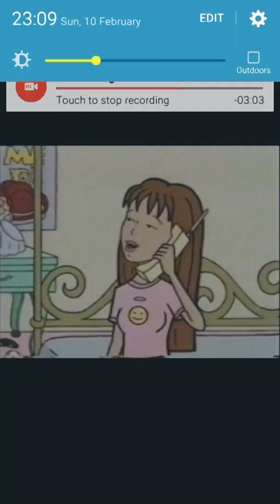All stars elimation episode 111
Star butterfly won immunity because the other people who you chose for immunity is the people who was not up for elimation and zara is elimated olivia was going to be elimated but because it supposes to be 2 people winning immunity I chose olivia to win immunity as well

The next people up for elimation are the people who sprite a not black vote 2 people to win immunity and one person to be elimated
Vote the next people up for elimation

Do not vote Sophie Mahiru Maki Mandy Harley Diaz and Manda since they have immunity previous episodes

Quinn morgendorffer
Lily  (kappa mikey )
Nikki chan  (way of the warrior )
Cassandra  (rapunzel )
Jillian
Sayuri (another )
Aya ayona  (another )
Shuchi
Lacey
Chloe Fenton
Ember
Kotoko utsugi
Mukro ibusaka
Maki harukawi
Maya (power rangers )
Sophie (goanimate )
Inor
Brooke  (family guy )
Syd (masterchef junior )
Yumi ogura (another )
Rose (miraculous ladybug )
Kyouko kankei  (another )
Emma (stoked )
Aurore boreale  (miraculous ladybug )
Kimberly  (power rangers )
District 3 female
Chloe bourgeois
Crimson glory  (way of the warrior )
Harley quinn
Glimmer (hunger games )
Clove (hunger games )
Zoey
Louise
Queen bee
Mandy (total spies )
Roxy
Sam puckett
Sindel  (mortal kombat )
Anna willains
Harley Diaz
Jessica
Andi mack
Lauren (family guy )
Destiny (beyond straight scared age 16)
Wonder woman
Caitlin
Mahiru
Jen
Mene  (soul of eater )
Sara pearson  (America vandal )
Mackenzie wagner  (America vandal )
Bess
Ellie
Toodles
Annabelle Dawson
Priscilla
Matilda
Hero girl
Karone
Bubbles
Manda
Jill
Maka